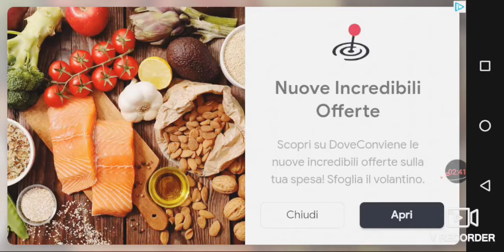giochiamo a slither.io (se raggiungiamo i 6 like farò un altro episodio di slither.io)